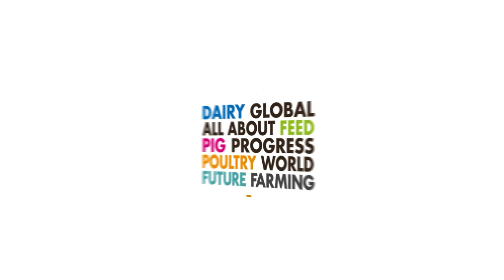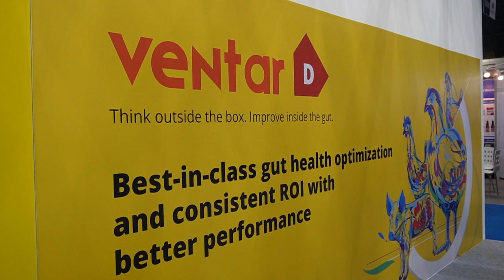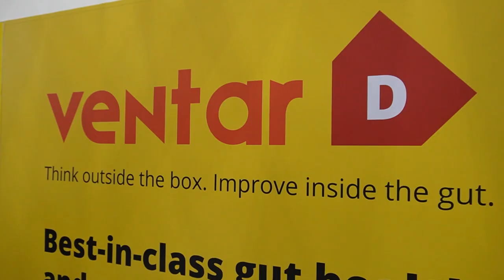EW Nutrition | Better health, welfare, and profits through smart nutrition.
Growing through customer centricity and innovation.
EW Nutrition is a group of businesses built around one vision: serve customers with transparent solutions that bring reliable benefits with reduced need for antibiotics. We build solutions starting from challenges rather than trying to sell solutions for problems that may or may not exist.
We are a network built to deliver benefits.

Healthy practices. Strong results.
Customer-focused solutions for the animal nutrition industry.